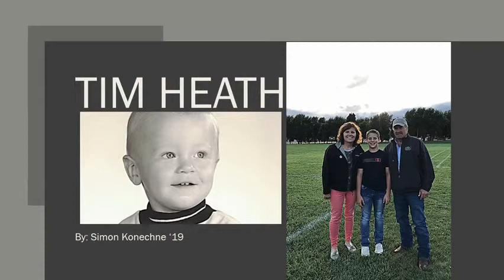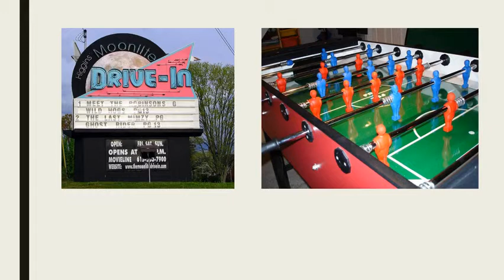2019 Tim Heath by Simon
A video featuring the life of  Tim Heath For 17 years, the students of Central Lyon Middle School in Rock Rapids, Iowa  have been researching and presenting the biography of a person special to them. Please enjoy their hard work. This project is a combination of Technology Education 8 and Social Studies 8. The biography project includes a written biography, a presentation in Central Lyon's auditorium and a mentoring partnership with our high school English Composition class. This year the students had over 200 guests during the week of presentations. The value of this project is simply priceless.